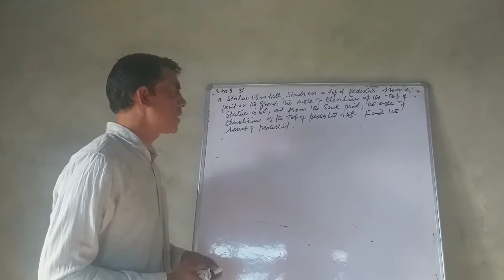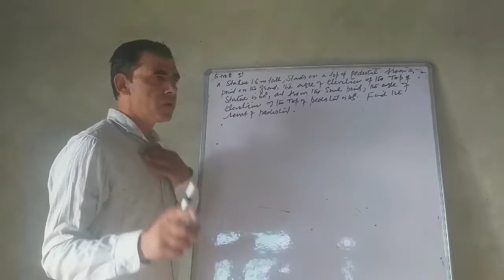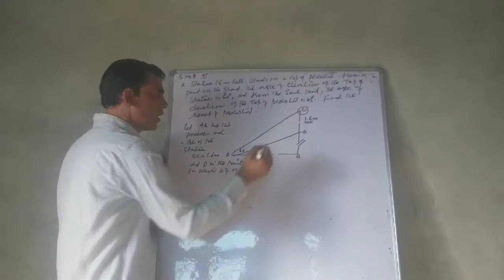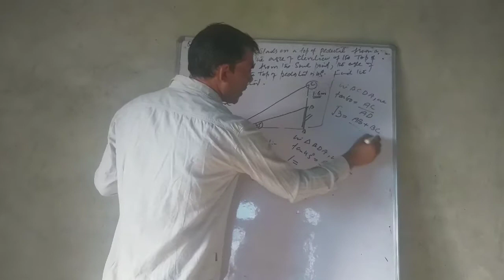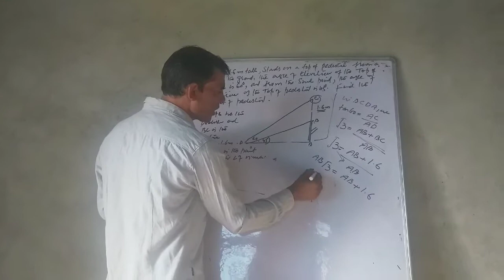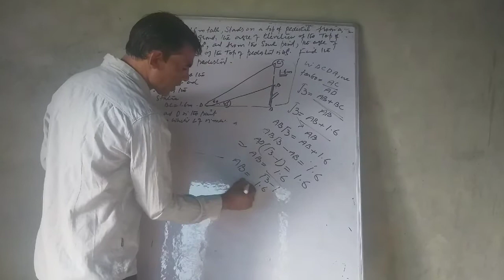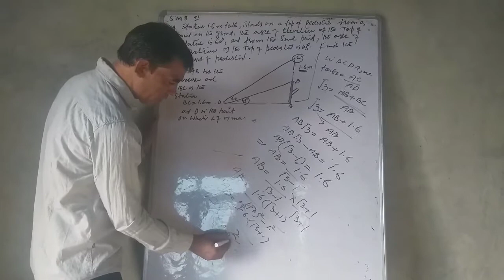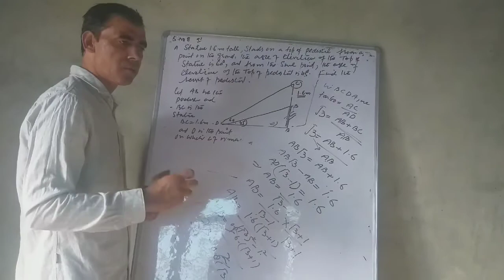Class 10th sub : Math Ex .9.1 Q.no 8 ( Application of Trigonometry)(by G m khan BHSS kukroosa)